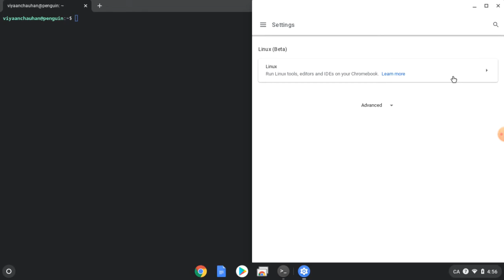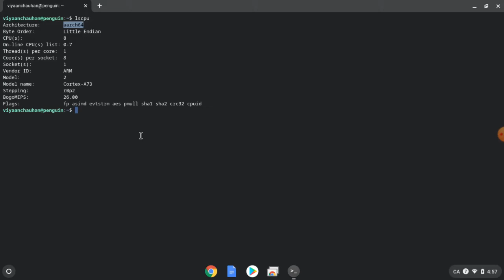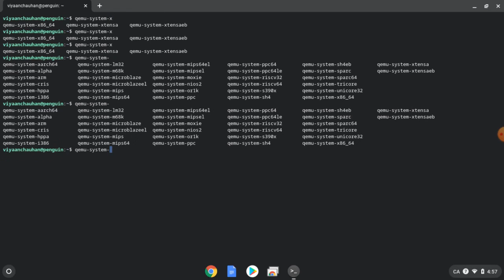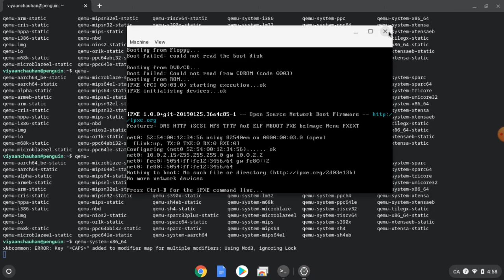How to install QEMU on a chromebook!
outdated video